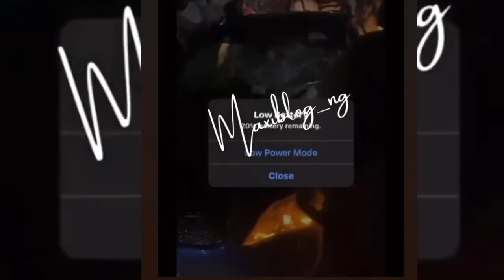DJ Chicken Escape Death Has He Had a Fatal Accident With His Broken Hand Caused by Abu Abel Boys